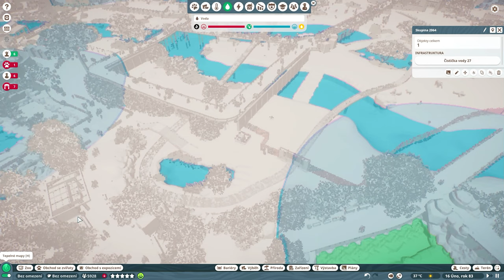Planet ZOO CZ | Hrabáč - #43 S03 | Lets play | Česky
Pokračování série Planet ZOO. V tomto díle se pustíme do stavby menšího výběhu pro páreček hrabáčů.

vývojář: Frontier Developments
vydavatel:  Frontier Developments
rok: 2019